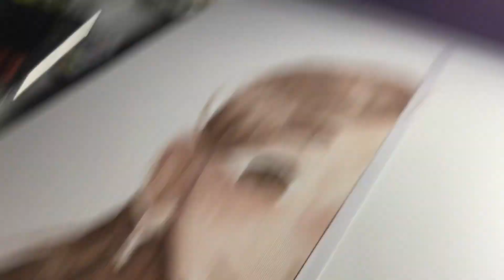Creating a massive painting! Part one: the left side!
I had loads of fun with this!